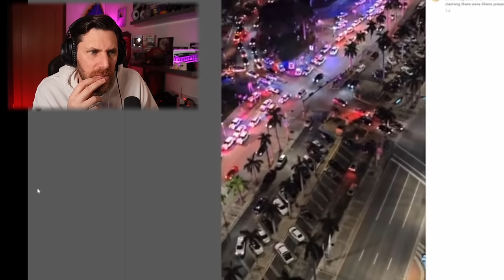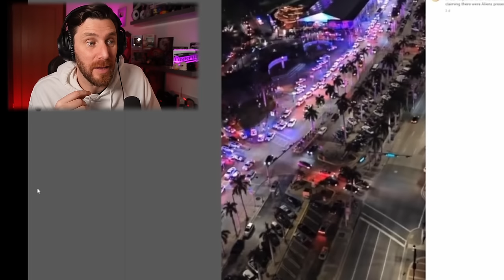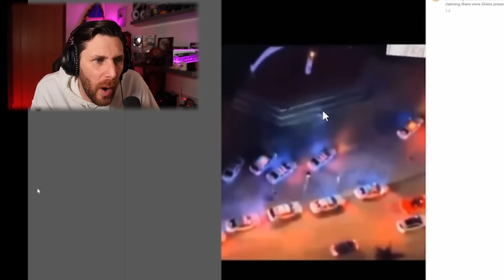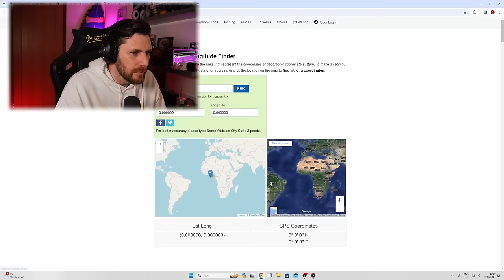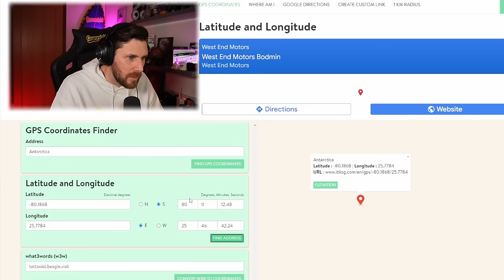Inside Miami Mall Alien Footage We Have All Been Waiting For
Just when I thought we had seen all the footage we get this amazing footage of inside the Miami Mall of what many believe to be the aliens appear. Also we look in depth into the eye witnesses and the police statments of what actually happened in the Miami mall.

Caspersight
Newquay
England
TR7 9EG